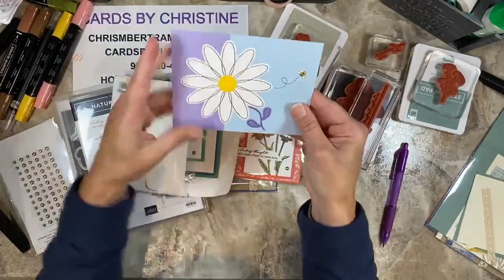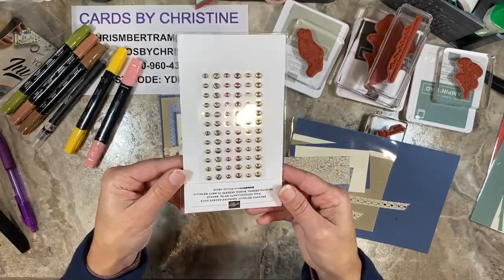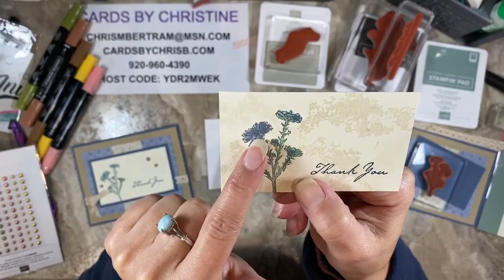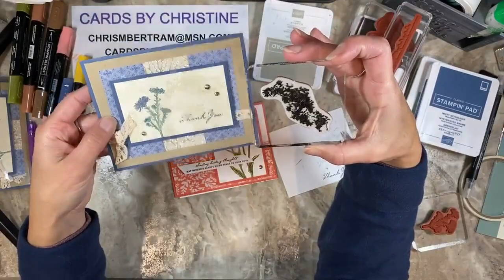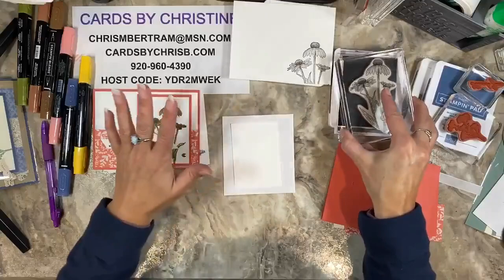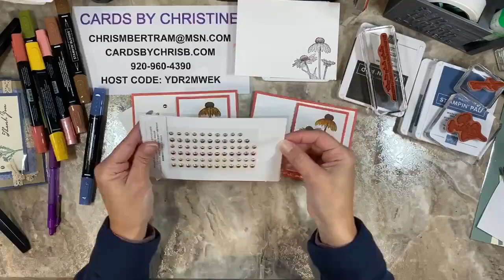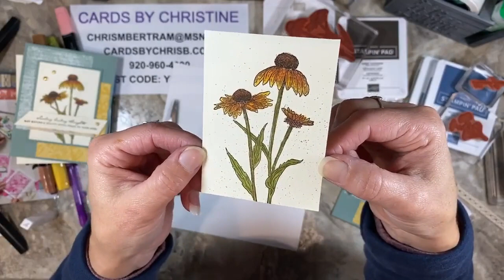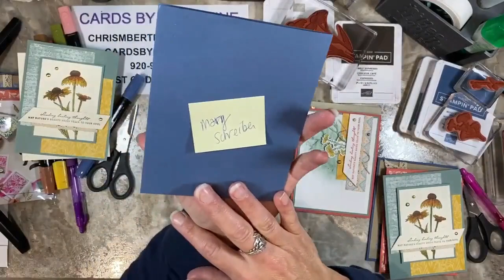Let's Just Stamp featuring Nature's Harvest